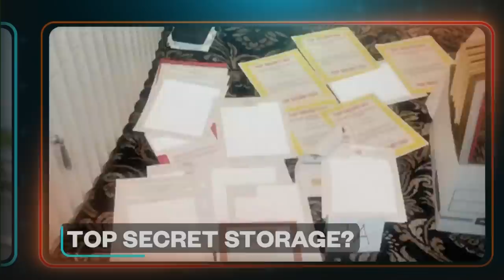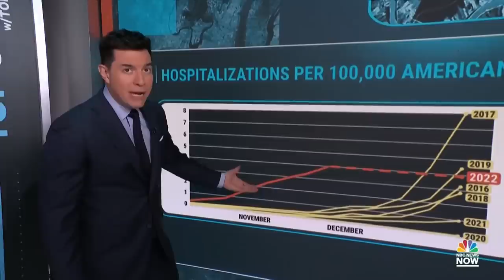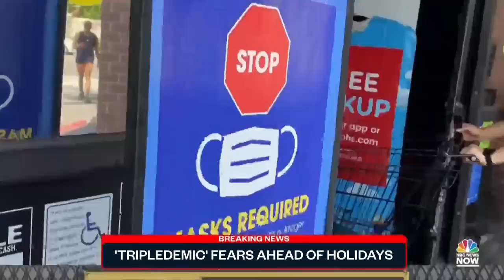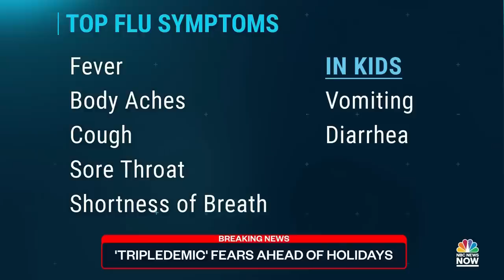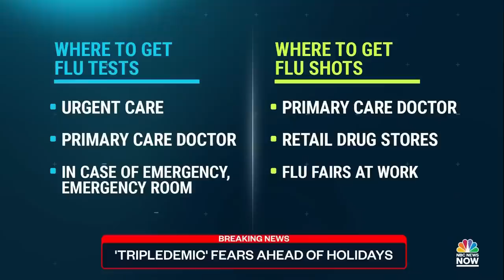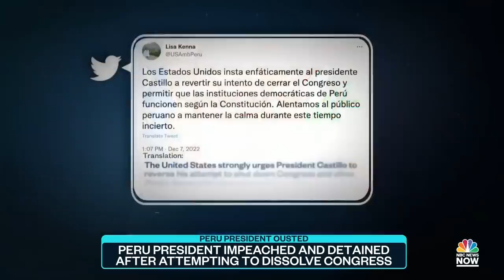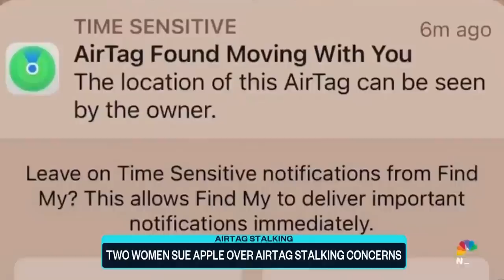Top Story with Tom Llamas - Dec. 7 | NBC News NOW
Authorities in Germany arrest dozens of people in a far-right coup plot, Trump lawyers find two items marked classified in a Florida storage unit, two women sue Apple over AirTag stalking concerns, and Peru’s president is impeached and detained following an attempt to dissolve Congress.